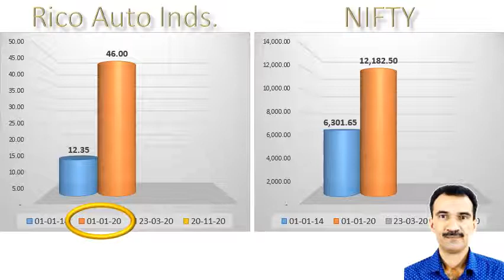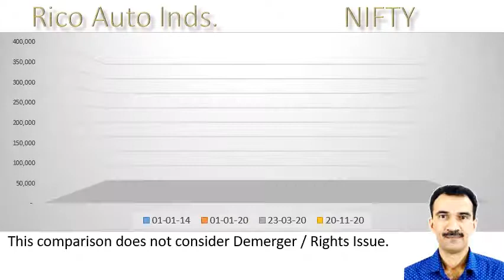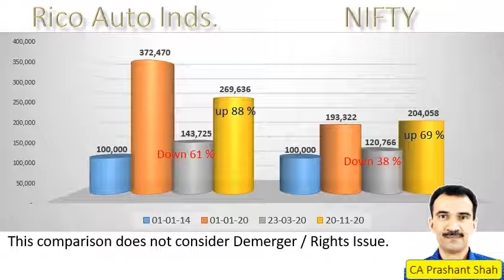Rico Auto Industries Share Analysis